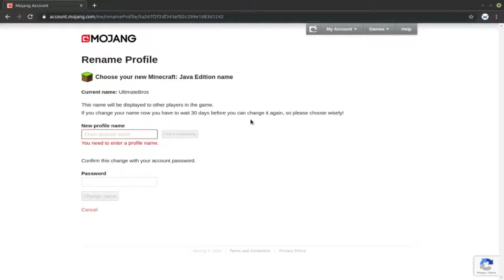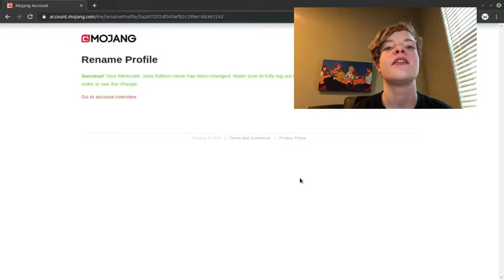I CHANGED my Minecraft IGN after five years...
Lol Its been UltimateBros for five years... Wow. Five. Years.
PC screen recorder: SimpleScreenRecorder
Console screen recorder: AVerMedia Live Gamer Portable 2
Logo: GIMP
Banner: GIMP
Thumbnails: GIMP